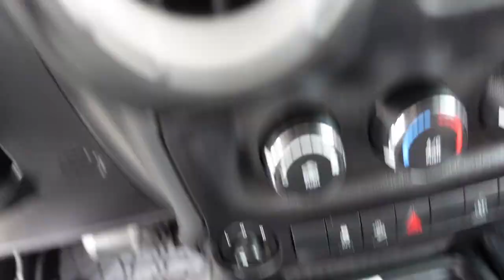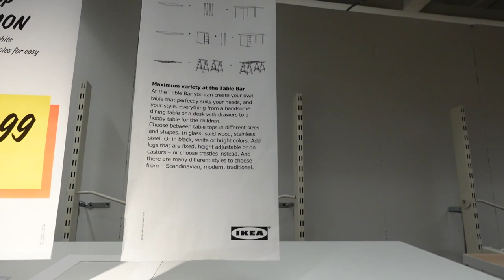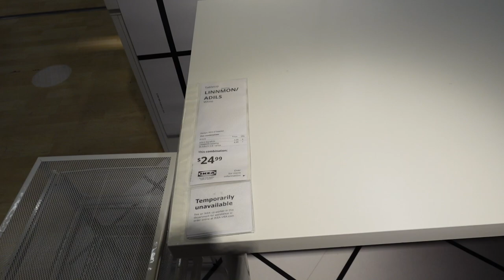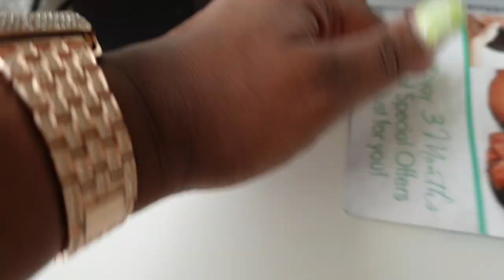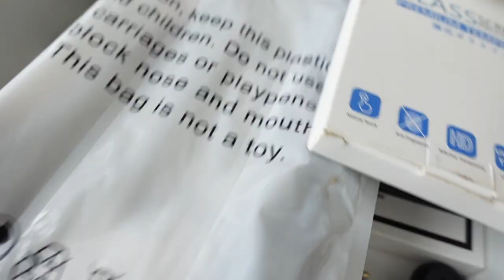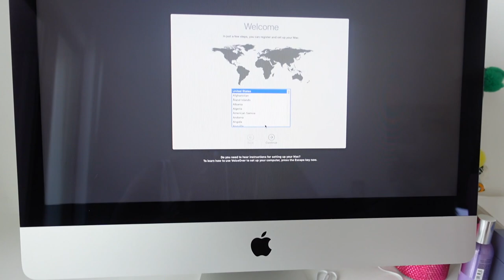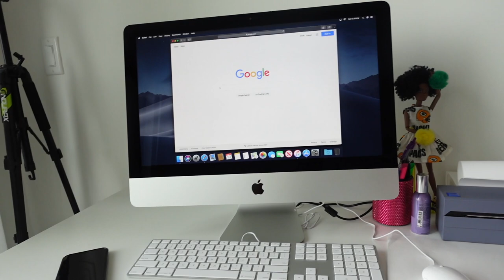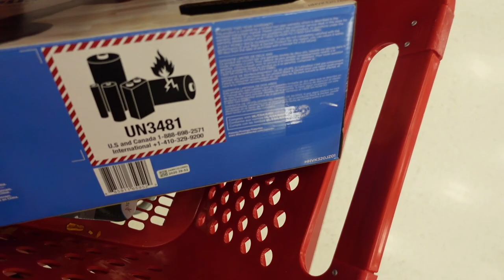WEEKEND VLOG | My New Work Space + Unboxing my iMac + Gutting my Closet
Finally! Much needed organization in this long weekend vlog!